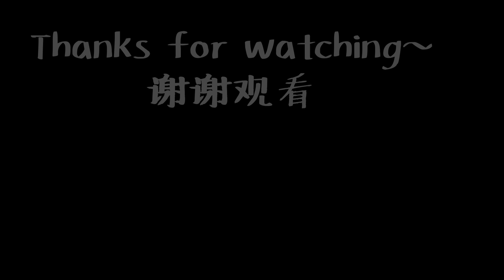LiSA - Gurenge drum cover (紅蓮華)【鬼滅の刃 Demon Slayer op】| [opening Full-size Drum cover] 魚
Songs: Gurenge (紅蓮華)
Artist: LiSA
Anime: 鬼滅の刃 Demon Slayer

This song is owned by Sony Music Entertainment (Japan) Inc, be sure to buy their music if you enjoy it.

v-Drum used: Roland TD-11
Sound samples: ezDrummer 2
Recording software: PreSonus Studio One